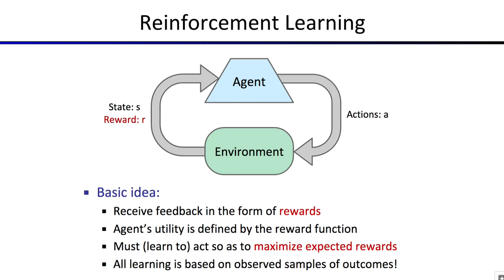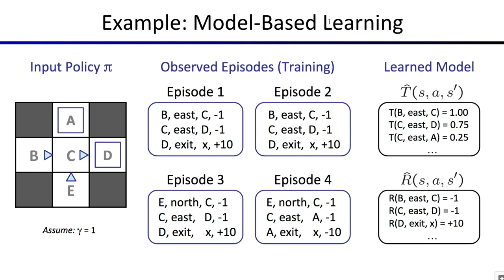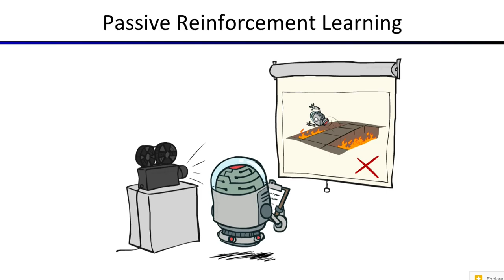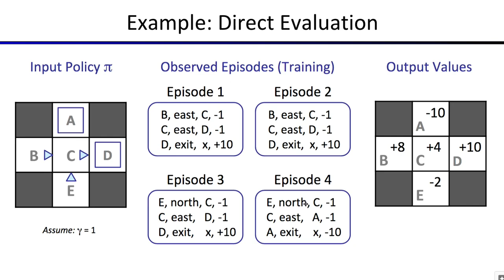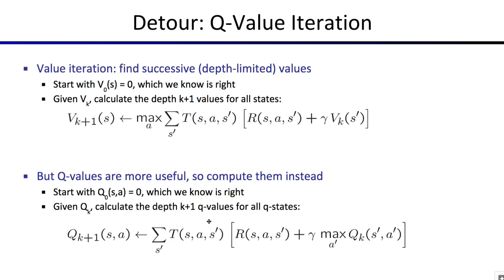[머신러닝] 634 - Lecture 10 Introduction